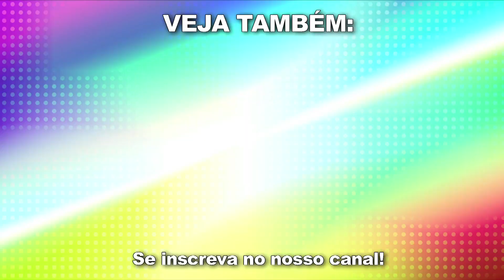"O DIA QUE NÃO ME LEVANTAR COM VIDA, NÃO SERÁ UM DIA IMPORTANTE" I Trecho entrevista Silvio Santos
Neste trecho da entrevista exclusiva com Silvio Santos imunizado com a vacina contra o Coronavírus. O dono do SBT conta que só saiu de casa após o início da Pandemia para ir ao Jassa para cortar o cabelo e para tomar a primeira dose da vacina. "Um dia importante e histórico na sua vida! Importante porque é um dia que eu estou levantando com vida. E o dia que eu ão me levantar com vida, não será um dia importante!".

Quer assistir na íntegra?

DIREÇÃO GERAL
Roger Turchetti

IMAGENS
Denis Lacerda
Gabriel Costa
José Roberto

PRODUÇÃO
Maria Marta

Roger Turchetti